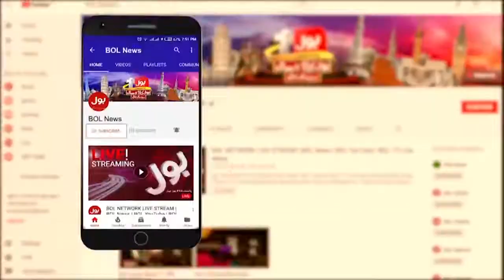Imran Khan Dabang Entry In Lahore Jalsa | PTI Lahore Jalsa | Breaking News